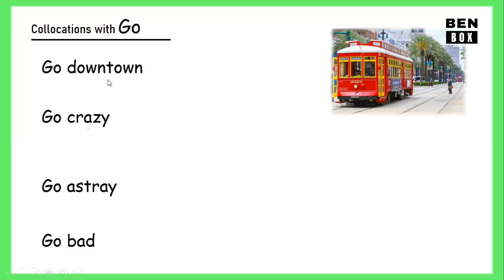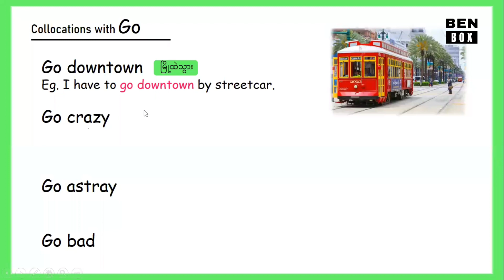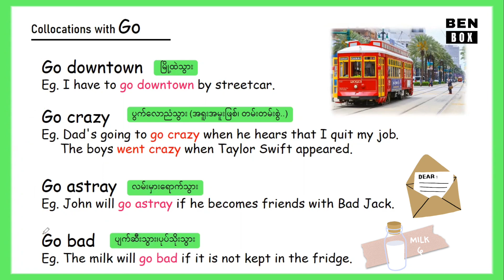Collocations with GO-10 / Go ၏အသုံးများ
ဆက်လက်ကြည့်ရှု့ရန်
Collocations with GO + .